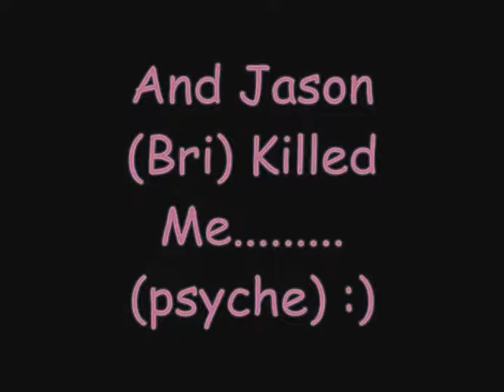Jason Killed Me